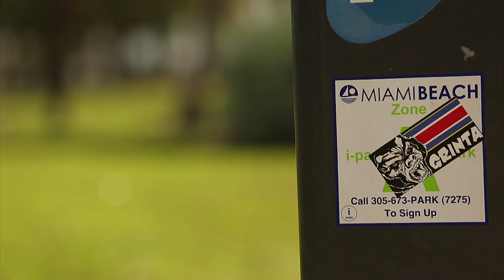G2000 Men Spring 2013 Collection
for the latest news and promotions